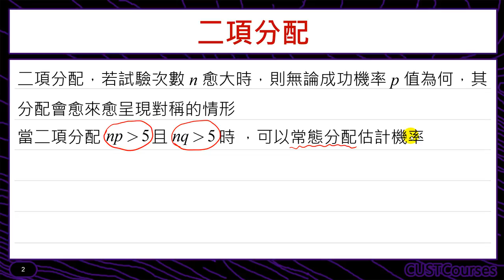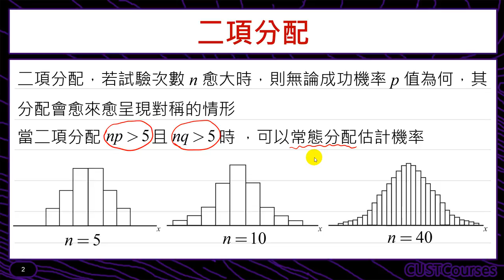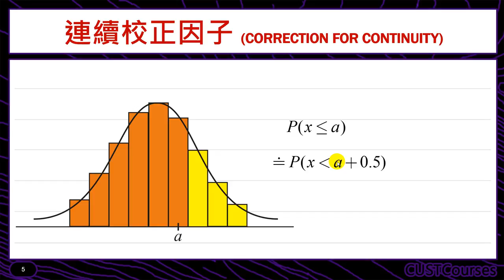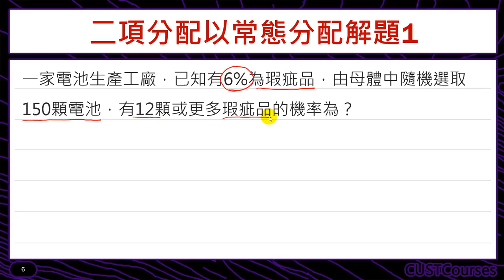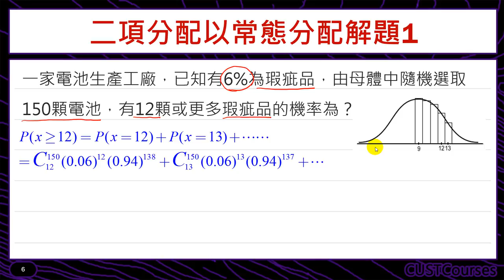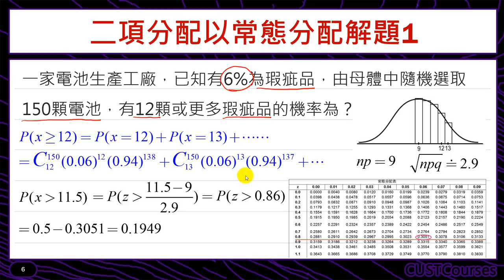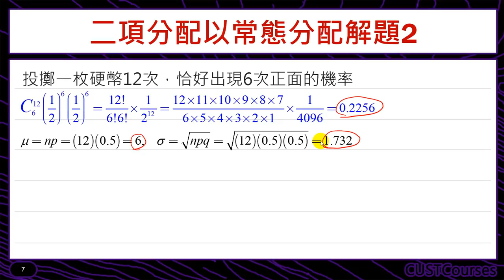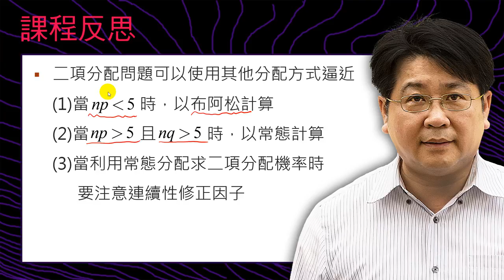二項分配與常態分配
課程簡介：介紹二項分配如何以常態分配逼近
課程難度：■■■□□
適合對象：修過微積分同學
授課教師：李柏堅
製作單位：中華科技大學 遠距教學組
製作人員：林文博